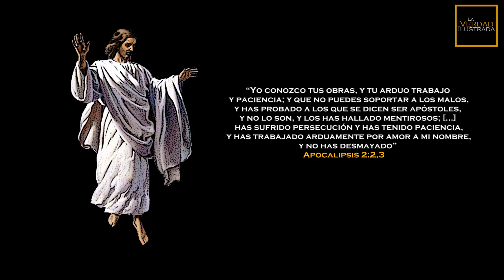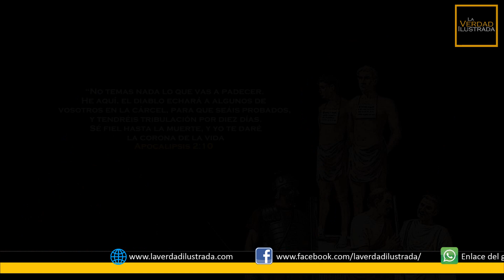✝️ La HISTORIA de la IGLESIA CATÓLICA #04 Como el PAGANISMO se infiltró en el CRISTIANISMO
El edicto de Milán, no como muchos piensan, no fue la causa del triunfo del cristianismo por el cese de la persecución, sino una respuesta astuta de Constantino frente al crecimiento exponencial del número de cristianos en el Imperio Romano. Progresivamente, las prácticas paganas romanas se fueron introduciendo dentro del cristianismo.

0:01 Cristo funda una iglesia
0:31 Apocalipsis 2:2,3
0:51 Nerón persigue a los cristianos
1:05 Persecución a cristianos
2:03 Constantino firma el edicto de Milán
3:00 El paganismo en el cristianismo (Sol Invictus)
3:34 Culto a Semiramis
3:54 Apostasía en la iglesia
4:25 El paganismo se mezcla con el cristianismo
4:43 Culto a María

Si deseas hacer una donación al ministerio de "La Verdad Ilustrada", puedes hacerlo en: PayPal o tarjeta